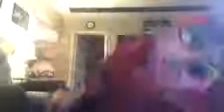Our first music video